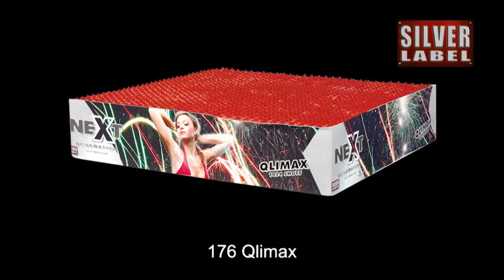Qlimax - Lesli Vuurwerk - Next Generation Silver Label